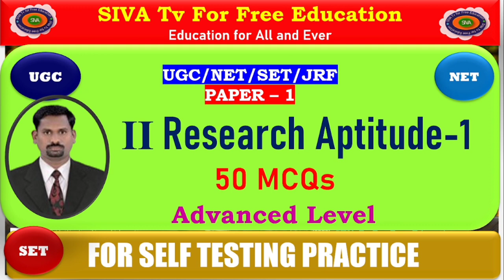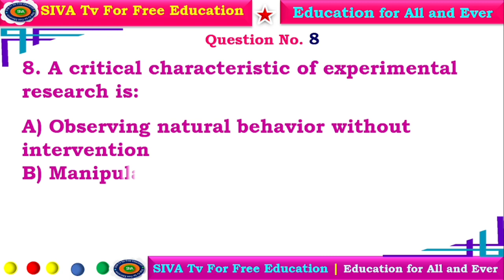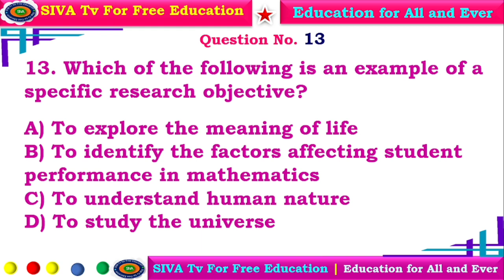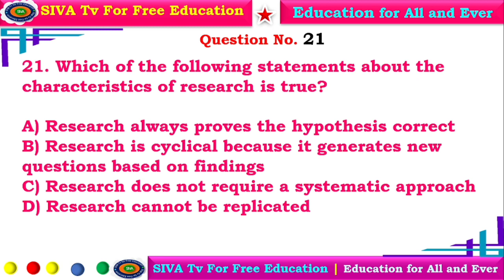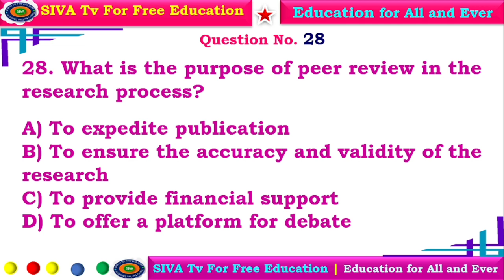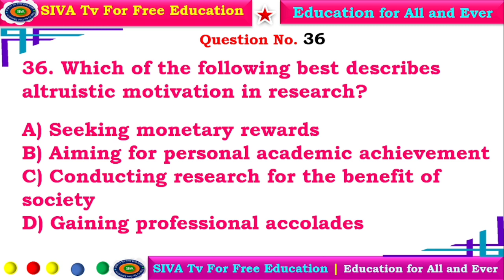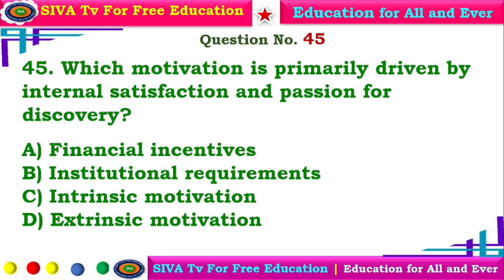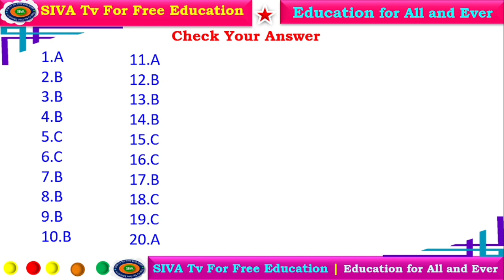Research Aptitude -1 | UG-NET TN-SET Paper -1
This is self-testing video which contains 50 MCQs on Research Aptitude from Paper-1 for UGC-NET, TN-SET aspirants. Test yourself and verify your score. Then analyse each question with additional reference and try to understand completely. It is prepared by a team of subject experts. It will be more useful to succeed UGC-NET, TN-SET Examinations. Happy Learning. All the best to All.